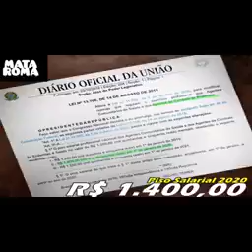Agentes Comunitários de Saúde e de endemais de Mata Roma denunciam o prefeito Bode